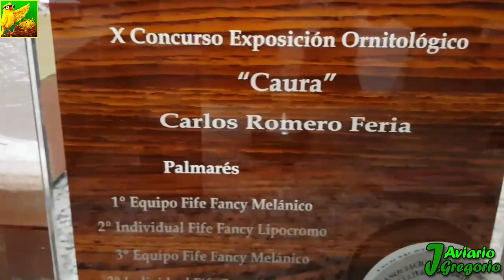Cria Canarios (Formando parejas con Carlos Romero) 2018